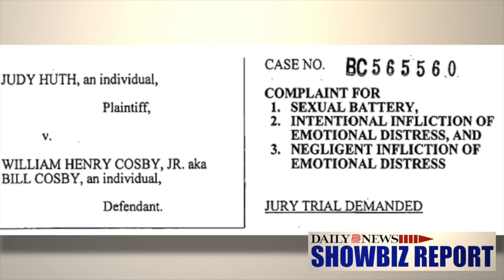Showbiz Report: Taylor Swift boots Victoria Secret Model from show PLUS more Cosby allegations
Taylor Swift got supermodel Jessica Hart model booted from the 2014 Victoria's Secret Fashion Show, the singer reportedly said the model made negative comments about Swift's performance at last years show. Meanwhile Judith Huth filed a sexual battery suit against Bill Cosby saying he molested her in the Playboy Mansion in 1974.